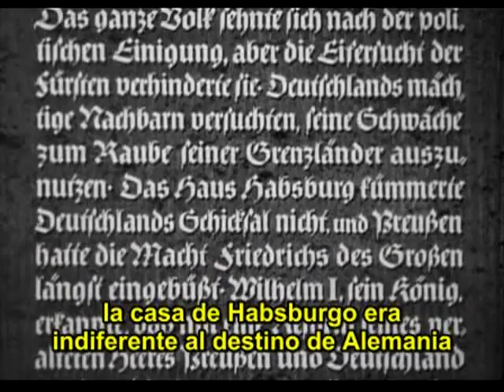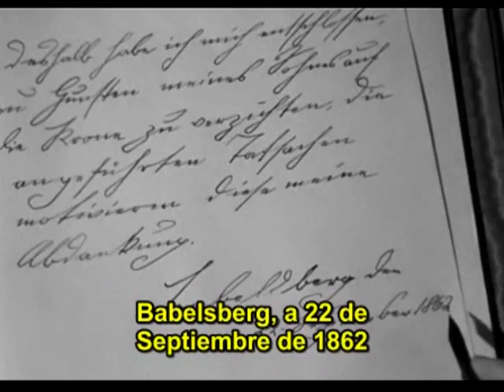Bismarck | Wolfgang Liebeneiner | 1940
... Blog de Cine - Título: Bismarck, Bismarck: Das politische Schicksal des Eisernen Kanzlers, Bismarck: El destino político del Canciller de Hierro - Director: Wolfgang Liebeneiner - Reparto: Paul Hartmann, Friedrich Kayßler, Lil Dagover, Käthe Haack, Maria Koppenhöfer, Walter Franck - Citas: Isaías 40:3 - Mateo 13, 24-32 - País: Alemania - Año: 1940.